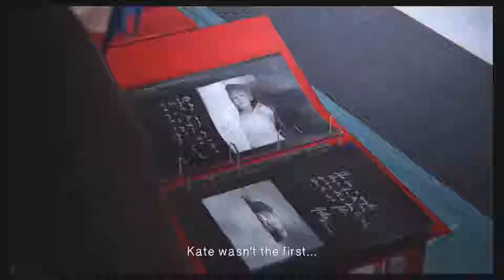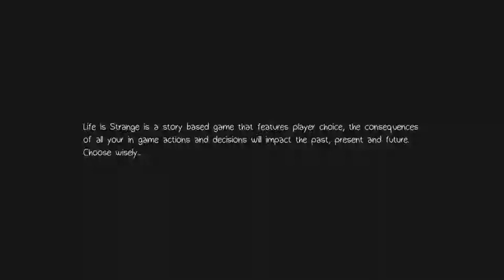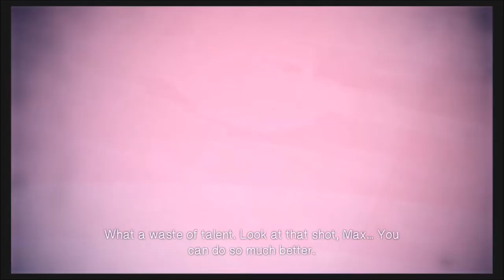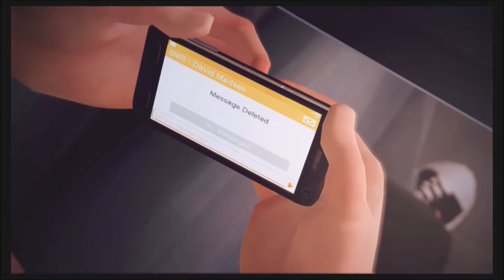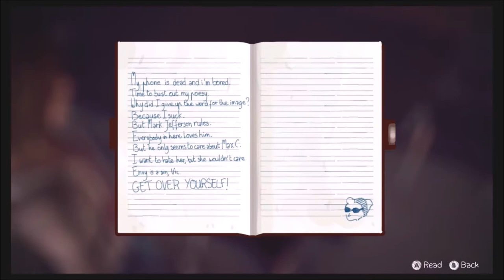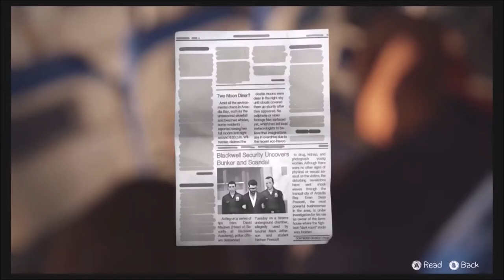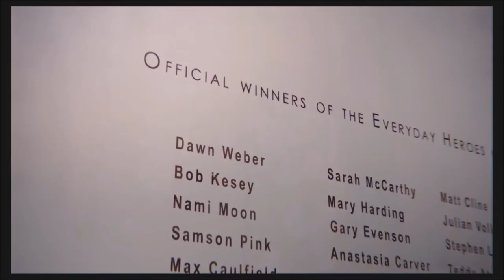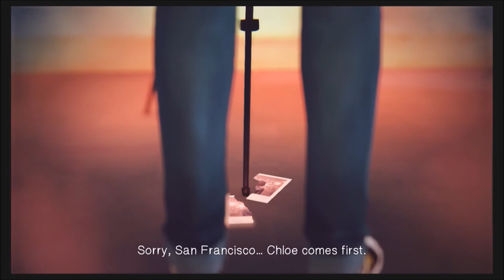Life is Strange Episode 5: Polarized | Part 1: Captured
Max awakens to find herself back in the Dark Room, this time as a victim. She attempts to escape the only way she can, using her photo entering powers to once again change the course of events past and present.